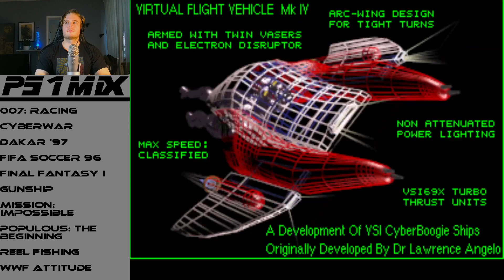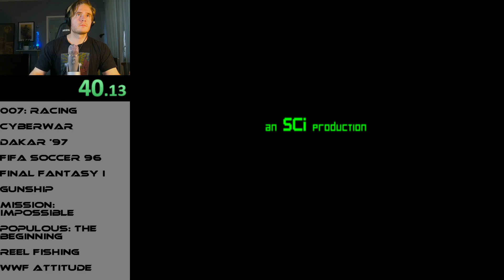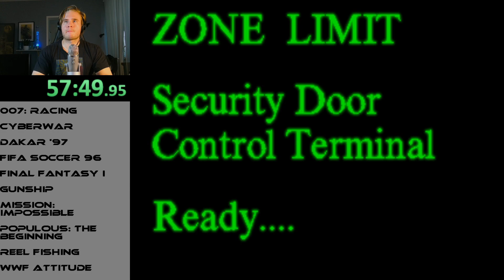ps1 mix day #57 Cyberwar pt1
start 10:12

ok so this game didnt work properly on the shuffler, so i will play this on duckstation